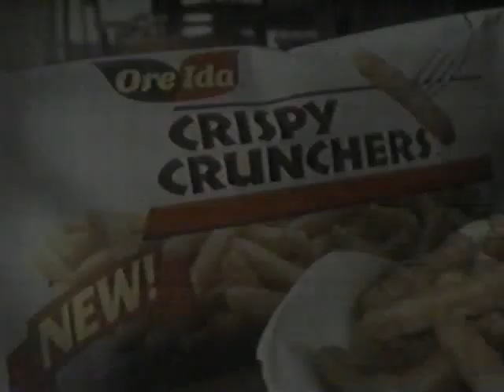WTVR-Nightbeat 11pm Promo 1992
11pm  "Nightbeat" news promo on Richmond, Virginia station WTVR during the closing games of the 1992 Winter Games.  Promo features former weekend anchor/reporter Mike Corbin. Preceding is a short promo for former morning anchor Barbara Cain.